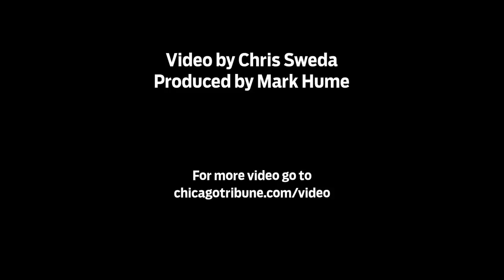Fast food workers rally in Chicago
Fast food workers participate in the "Fight for 15" rally and march in downtown Chicago.  Workers are seeking wages of at least $15 an hour. (Chris Sweda/Chicago Tribune)